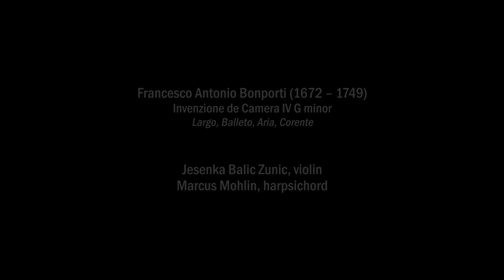Francesco Antonio Bonporti | Invenzione de Camera IV in G Minor | Jesenka Balic Zunic, Marcus Mohlin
Jesenka Balic Zunic violin
Marcus Mohlin harpsichord

Francesco Antonio Bonporti
Invenzione de Camera IV in G Minor
Largo, Balleto, Aria, Corente

XVI Festiwal „Muzyka w Raju”
August 2018